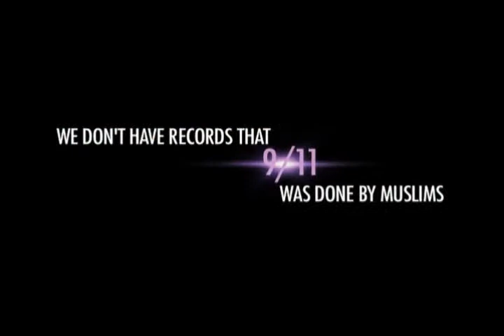Is Terrorism a Muslim Monopoly? 1/17 [Zakir Naik] HQ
- Is Terrorism a Muslim Monopoly? 1/17 [Zakir Naik] HQ - Venue: Shanmukhananda Chandrasekarendra Saraswathi Auditorium, ?  - Date: September 11, 2006